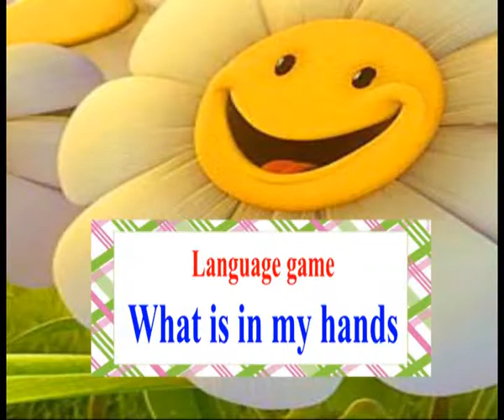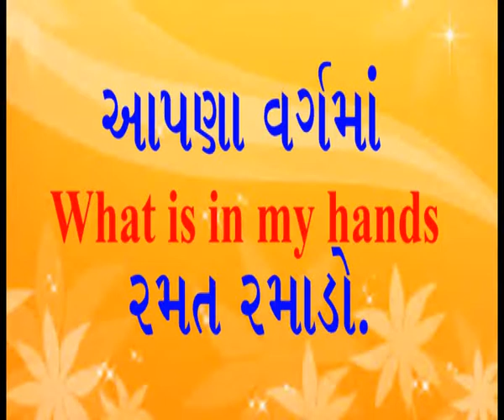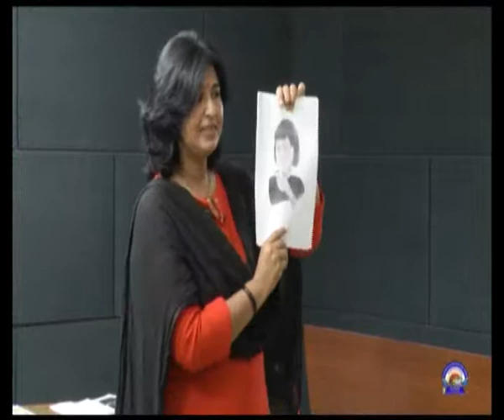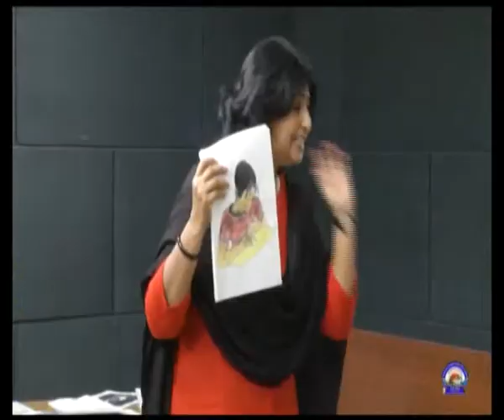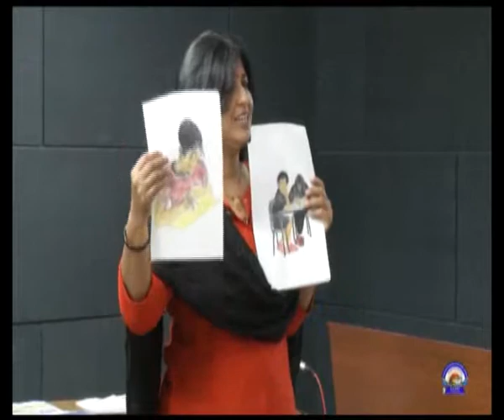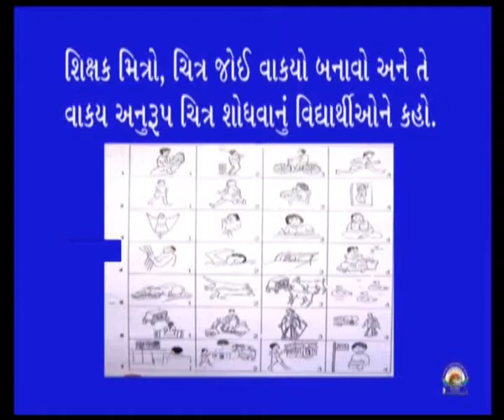LS Langgame part 1